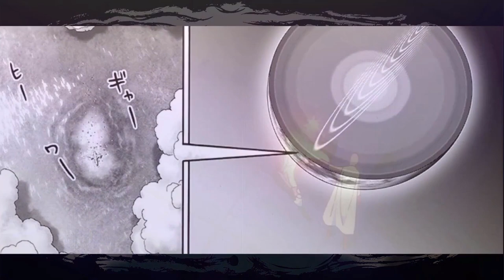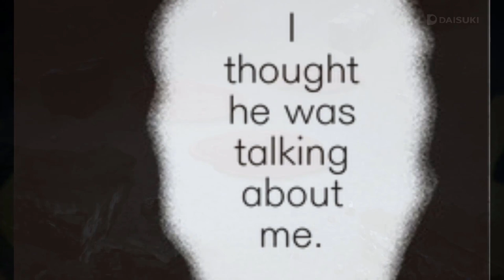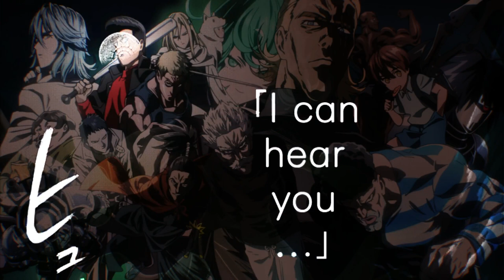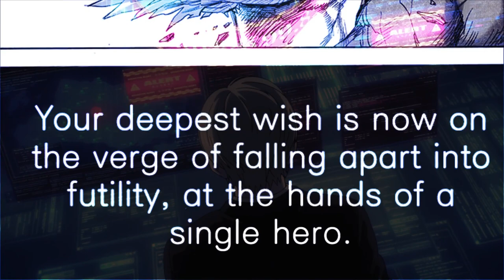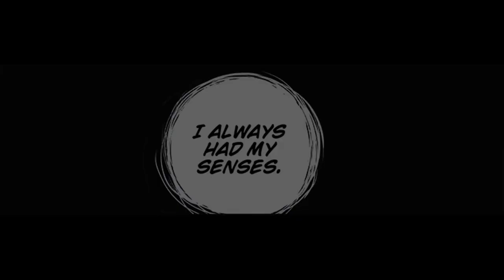САЙТАМА ПРОТИВ ГАРОУ | Бой из Манги Ванпанчмен - 3 Серия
Это 3 Серия озвучки манги Ванпанмена где сражаются сильнейшие!
Сайтама против охотника на героев Гароу!

Полный Бой Сайтамы против Гароу. Русская озвучка
манги Ванпанчмен 3 серия
Главы манги : 208-210

Saitama vs Garou part 3